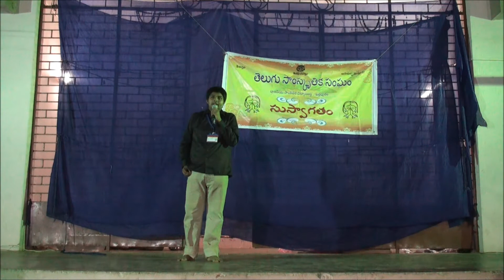Prayer Song bY Aditya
Event:: Vinayaka Chavithi 12
Most Awesome Performance by Aditya , First Year student

@ IIT Kharagpur